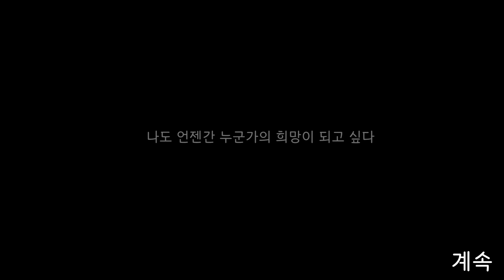친구한테 나의 단점, 현실 조언, 팩트폭격좀 해달라고 했더니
사실
올릴까 말까 고민했는데
이런 것도 올리면 나중에 다 그런 과정이 있었다
기록으로 남을 것 같아서 업로드해놓습니다

지금은 진로에 대한 고민이 아니고

날 괴롭혔던 고민들,
일기에 적어놓은 고민들에 대한 답,
컨텐츠에 대한 고민과 스토리,  동기부여
도움이 될 만한 내용,
힐링이 될 만한 내용들,
공감할만한 것들을
어떻게하면 효과적으로 전달할 수 있을까
그런 고민을 하고 있어요

분명 내가 살아오면서 했던 고민들
멘탈이 약해진 부분들은
그 상황을 겪고 멘탈이 약해져본 사람들이 가장 잘 안다고 생각하거든요

삶에 대한 이야기, 철학, 진로, 고민을
여행 속에서 유쾌하게
풀어내려고 생각했는데

지금은 여행이 빠져버렸네요
하지만 곧 다시 떠날 날이 오리라 믿습니다

도움될만한 이야기가 있다고 생각되면
다시 돌아오겠습니다 !

매번 마지막이라 생각하고 만들어서 ...
다시 돌아올 수 있으면 좋겠습니다